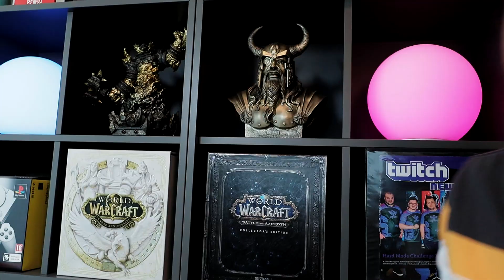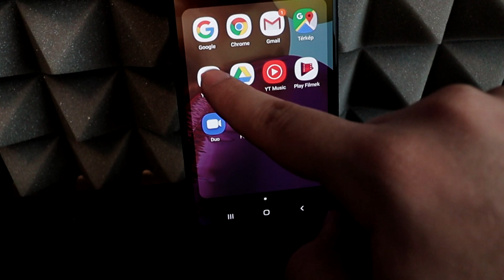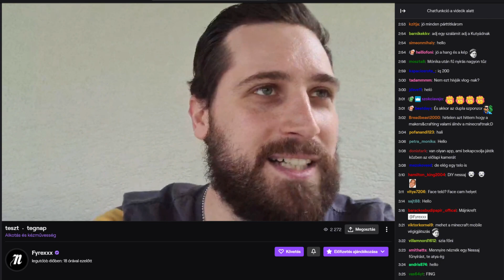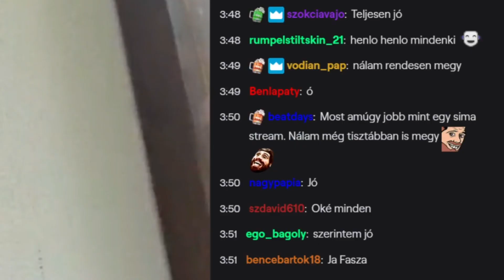24 óra számítógép nélkül! 😱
Érdekes kísérletet végeztem saját magamon a technológia tesztelésének oltárán, mégpedig hogy mi történne, ha egy munkanapon mindent telefonnal kellene megoldanom számítógép helyett! 🐧

🔍 Ez egy szponzorált tartalom, melynek megjelenését a Vodafone támogatta. Az új RED tarifacsomagok már korlátlan adatot is tartalmaznak, 10 Mbit/s le-és feltöltési sebességtől. Egyéni előfizetőknek, belföldön és az EU-ban. Garantált le- és feltöltési sebesség 0/0 Mbit/s. Válaszd hozzá a Samsung A71-et új RED tarifacsomagokkal!